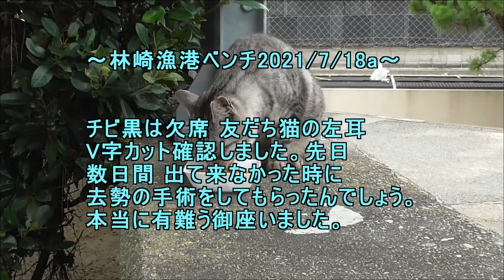林崎漁港ベンチ2021 7 18a